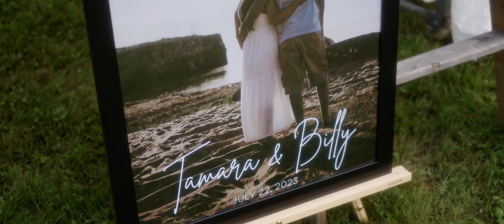Bus Twenty Weddings | Tamara & Billy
Tamara and Billy got married on July 22, 2023 on the Miramichi River in New Brunswick. They had some of the most beautiful golden hour photos, right before they danced the night away.

Equipment List:
Sony A7IV
Sony A7III
35mm FE
50mm FE
Promist
DJI Ronin2
DJI Wireless Mics
Zoom H6

@RobynBulmer | Instagram, TikTok
@Bus.Twenty.Studios | Instagram, Facebook